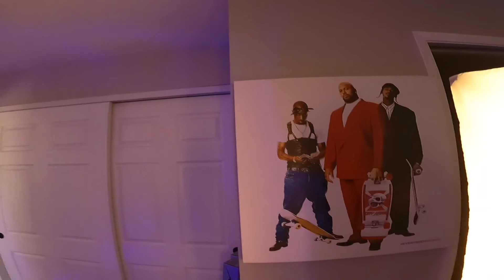On set with GREG LUTZKA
I’m Jonny, but my friends call me Mamba! on todays episode we meet up with my good homie Greg Lutzka and catch up with each other. i came to meet up with him because we are trying out for a game show that we watched as kids and now its making its way back. after that Greg is starting a podcast channel and wanted to feature me as a speaker on it.

after a good chat we went to a local wahoos fish tacos which is alway bomb and can never get enough of it lol

please follow us and always stay hyped! what is your summer plans?

Love to my brother and sister for always being in my corner.

Comment your home mountain and hopefully we can take some laps together soon.